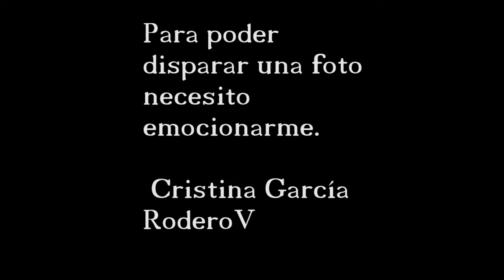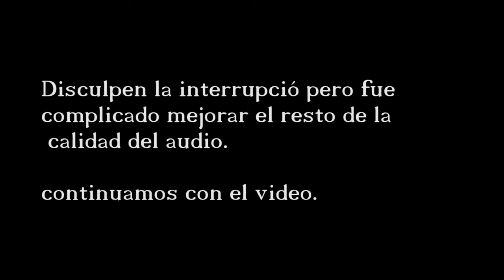así le hicimos fotos a una bailarina de ballroom. 💃📷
seguramente han visto muchas fotos de danza, pero alguna vez se imaginaron como es hacerle fotos a una bailarina de ballroom, aquí podrán ver como quedaron las fotonas.